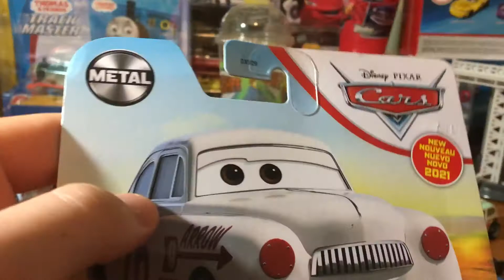Jimmy Lugwrench #26 Docs Racing Days 1950’s Racer 2021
Jimmy lugwrench is currently available in 2021 singles case J and possibly on a TShirt in the past with joe don and slim and was actually rumored on the cars 3 listings back in 2016 but some people thought that he was Eli turnpike for some odd mistake and speaking Eli was speculated to be a single some time this year but wasn’t although we got a new Diecast despite Eli being rare in the past.

Tobu-Nostalgia
Tobu-Dreams